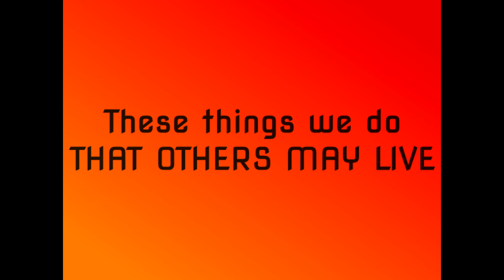Hawk Mountain Ranger School 2017 Day 3 -- A Student's Perspective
Cadet Chief Master Sergeant Robert Boden talks about what he learned today in Squadron Bravo.